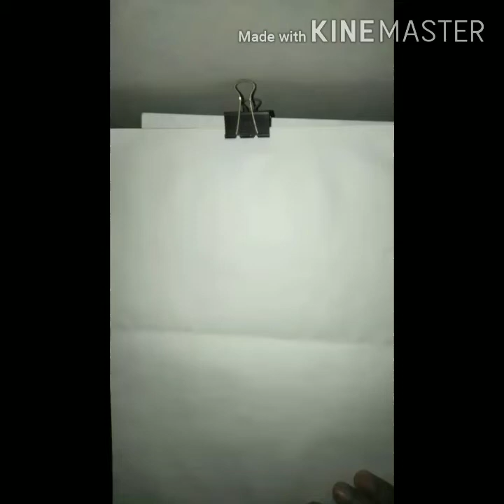LAYLA DELIMA FROM MOBILE LEGEND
Layla from mobile legend